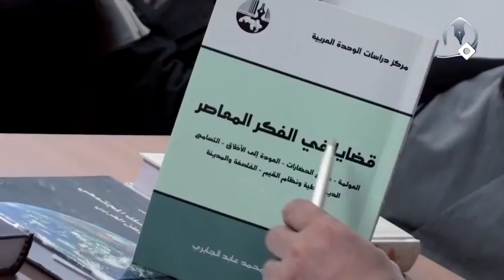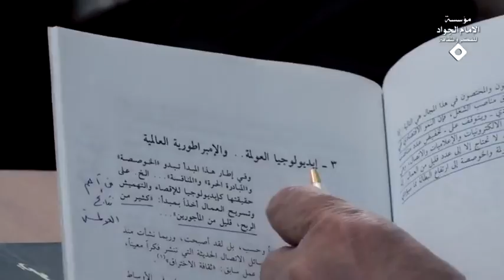هدم العولمة لأركان الدولة الحديثة | السيد كمال الحيدري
العولمة هذه العولمة التي الآن نحن نعيش فيها أم خارج إطارها؟ أصلاً تستطيع أن تعيش خارجها أو لا تستطيع؟ لا يمكن من قبيل واحد يريد يتكلم ضرورة الاوكسيجين للتنفس يقول لا ليس ضروري ماذا تقول له؟ هو ما يدري بأنه إذا قطعوا عنه آناً ما الاوكسيجين ماذا يصير؟ يموت لكنه يعرف أهمية الاوكسيجين أم لا؟ كونوا على ثقة الآن كل الأعزة الجالسين وغير الجالسين عموماً قد يوجد استثناءات هذه خارجة عن تاريخ بينكم وبين الله يستطيع أن يعيش ثلاث ساعات أو ساعتين من غير الموبايل والاتصال والانترنت يستطيع أو لا يستطيع؟ وكأنّه كل شيء أصلاً لا يدري هو أين؟ قبل عشر سنوات أنت كنت مع هذه يقول صارت جزء هذه ليس جزء أصلاً الجزء المكوّن الأساسي لحياة كل إنسان من قبيل الكهرباء الآن اقطع الكهرباء، اقطع الكهرباء يعني الأجهزة يعني كل شيء يعني الحياة يعني الصحة يعني الإعلام يعني التلفزيون يعني العسكر يعني كل شيء بعد يموت أو لا يموت؟ يموت ينتهي كل شيء لأنه كل هذا قائم على هذا المصدر للطاقة.

العولمة جزء أساسي ومقوّم ما أريد أتكلم في المنطق حتى تقول لي سيدنا هذا ليس من فصول الإنسان لا اطمئنوا من فصول الإنسان حاضراً أن العولمة صارت جزء مقوم لحياتنا الفكرية والثقافية والاجتماعية ونحو ذلك ما عندي وقت وإلا كنت أقف عند الأعزة قليلاً لبيان أهمية العولمة وماذا تفعل فينا طبعاً سوف أبين بعض المصادر للأعزة للمطالعة ولو المطالعة الإجمالية أعزائي ما هي العولمة وبماذا تمتاز عن العالمية هذه نقطة مهمة جداً الآن تقول لي سيدنا ما هو ربط البحث لأنه نحن معتقدين عند ظهور الإمام الثاني عشر عجل الله تعالى فرجه الشريف نحن نعيش القرية الكونية أم نعيش دولة أو غير دولة أي منهن؟ يعني الإمام سلام الله عليه عندما يأتي يريد أن يقيم العدل في بقعة جغرافية معينة أم يريد أن يقيم العدل أين؟ فقط في الكرة الأرضية أو عند ظهوره تظهر مخلوقات أخرى أين؟ في كواكب أخرى هو مسؤول عن إقامة العدل فيها أو لا؟ ليقوم الناس بالقسط أليس كذلك؟ الآن لابد أن نميّز جيداً أن عمله أيضاً من قبيل نظرية العولمة التي موجودة طبعاً سأبين ما هي العولمة أو لا، نظرية أخرى قائمة على أساس العالمية، العولمة النظام الحديث الآن في العالم يقوم على أركان ثلاثة، يعني أنت الآن من تجي النظام الذي يحكم الأمم المتحدة مثلاً أو العلاقات بين الدول أو إلى سمه ما تشاء يقوم على أركان ثلاثة:

الركن الأول هي الدولة هذا الذي يعبرون عنه سواءً كانت دولة علمانية ليبرالية، دينية، ديمقراطية استبدادية ولكن يوجد نظام يسمى مؤسسات الدولة مؤسسات الدولة بكل تعاريفها وخصوصياتها المعروفة والآن أنا فقط أحيلكم إلى الأمثلة حتى لا ندخل في التفاصيل الآن في النتيجة هنا في الجمهورية الإسلامية دولة في العراق توجد دولة في أميركا توجد دولة في الغرب في الدول الغربية توجد دولة في الدول الشرقية توجد دولة في الصين دولة في روسيا أليس توجد دولة ولها مقوّماتها وأسسها إذن الركن الأول في النظام القائم الآن هو ماذا؟ ولهذا عندنا منظمة الأمم المتحدة هذه لترتيب العلاقات بين الدول لا الأمم أبداً لا علاقة لها بالأمم وإنما الدول هي تأتي ولهذا الدولة فعلت ما تفعل بشعبها تتدخل الأمم المتحدة يقولون أبداً لا علاقة لنا مادامت هذه الدولة شرعية وقانونية نحن نتعامل معها هذا الركن الأول.

الركن الثاني الأمة، الأمة لا بالمعنى القرآني الأمة بمعنى شعب تلك الدولة يعني المواطن هذا المواطن يريد يكون دينه كذا عرقه كذا أبداً أبداً كل علاقة ما له وإنما الدولة لها أتباع لها رعايا سمه ما تشاء هذا الركن الثاني.

الركن الثالث الوطن هذا الذي حب الوطن من الـ… التي يفسروها تفسيراً خطأ يقولون وطن يعني وطن أي وطن؟ هذا الوطن مع انه في ذلك الزمان أساساً وطن الجغرافي له معنى أو ليس له معنى؟ الوطن في ذلك الزمان وطن فكري ايديولوجي ثقافي عقدي لا علاقة له بالجغرافيا والمكان فلهذا تفسير الوطن بأنه هذا الوطن هذا تفسير في غير محله هذه أركان ثلاثة.

العولمة تحاول أن تذيب هذه الأركان الثلاثة بعد توجد دولة أو لا توجد دولة إذا كانت توجد دولة فتوجد دولة عالمية يعني دولة واحدة لا انه أنت ولائك لابد يكون لدولتك الخاصة، لا يوجد دولة خاصة دولة خاصة شنو؟ ولائك لتلك الدولة العالمية الآن من هم هؤلاء سأتكلم عنهم والآن إجمالا والأمر الثاني أن الأمة تلك الدولة هو الإنسان بغض النظر عن دينه، ثقافته، قوميته، عقيدته أنا أتعامل معه بما هو ما هو إنسان يقول هذا مرتبط بثقافة أقول من هو ثقافة الدولة الأصلية التي هي الدولة العالمية تضع له حقوقه وتضع له ثقافته وتضع له عاداته وتضع له نموذج الذي لابد أن يمشي عليه سيرته يعني شعره يبقي كاملاً أو نصفه يزينه ونصفه يبقي ماذا فعل من يضع له نظام؟ تلك الدولة العالمة ولهذا كاملاً تبدأ بماذا؟ بسحق كل الثقافات المرتبطة بالأمم وكل العقائد وكل الأفكار وكل النظم الاجتماعية وكل العادات كلها لابد أن تسحق لصالح تلك الثقافة التي تضعها الدولة العالمية.
الأمر الثالث بعد يوجد معنى للوطن أو لا معنى للوطن؟ فإذن بيني وبين الله إذا صار اكتساح لوطنك اسمه ألف بعد المفروض أنت تدافع عنه أو لا تدافع؟ لعله أنت ارتباطك بتلك الدولة أهواي أقوى من ارتباطك بأي دولة؟ بدولتك التي تحكمك ومن هنا توجد ماذا؟ إذا تتذكرون فيما سبق قلنا هذا المعنى قلنا يوجد عندنا الله الواحي الآخرة لأنه قلنا هذه المنظومة والرؤية كونية في مقابلها ماذا وضعوا؟ قالوا الإنسان والعقل والدنيا هؤلاء أيضاً فعلوا ذلك يعني محوا هذه الأركان الثلاثة لأجل ماذا؟ لأجل الدولة العالمية والإنسان بشرط ثقافته أو بشرط لا من ثقافته؟ بشرط عقيدته أو بشرط سحق عقيدته؟ بشرط أفكاره وأسسه الفكرية والثقافية أو بشرط لا منها؟ بشرط لا منها ولهذا انتم الآن